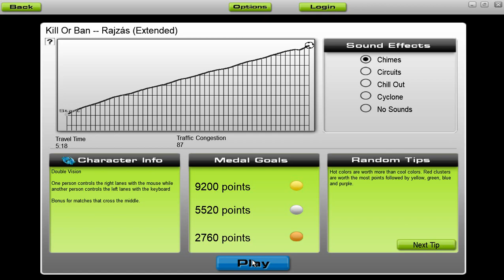[Audiosurf] Kill Or Ban - Rajzás (Extended) [by Roothouse Gaming]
Audiosurf - Kill Or Ban - Rajzás (Extended) [Birkaország (album - 2023)]